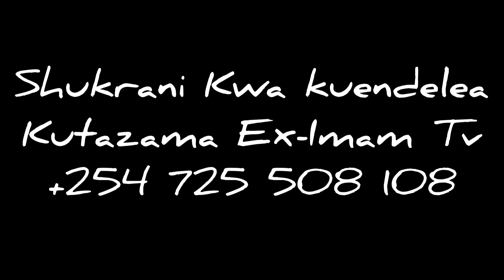Injili Mtaani: Pt-11: Mwislamu, Anaujua Uislamu 50%